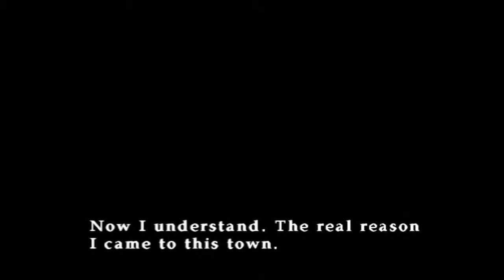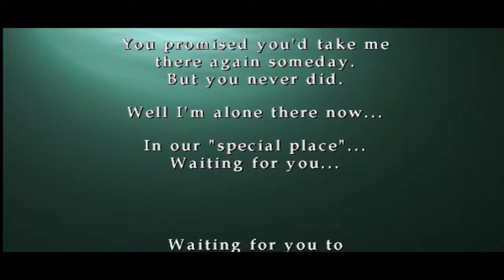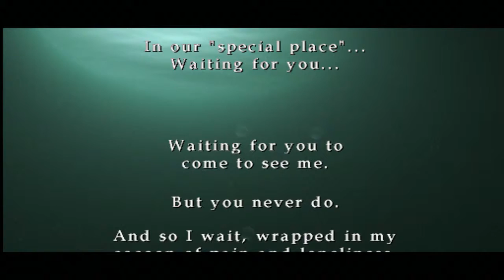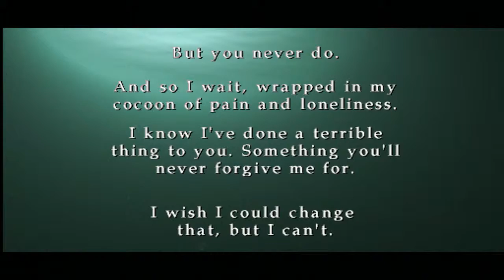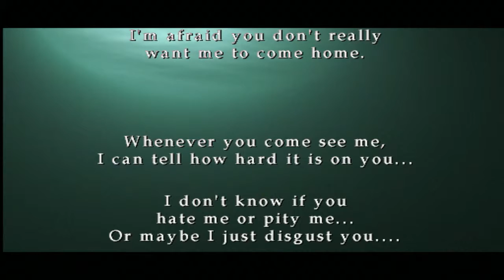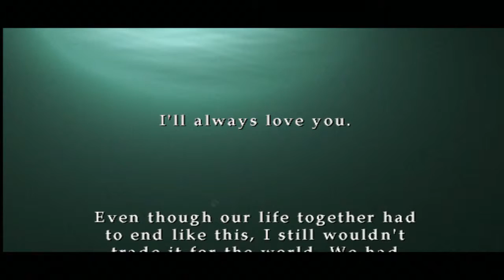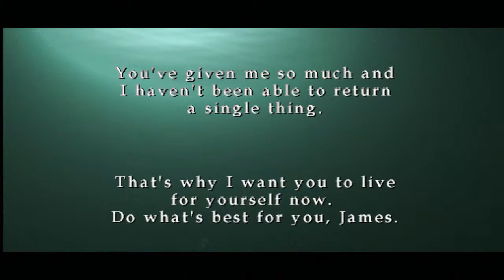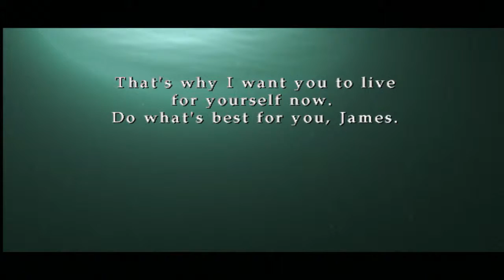Down Under AJ Plays Silent Hill 2 #19 This could be the end but maybe not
So this is the end huh? At least it isn’t the end of the world or is it? We encounter Mary/Maria/Thing who doesn’t seem to be too happy to see us. Ah well we face everything that’s coming to us with gusto just like we have all this season. This may be not the ending we wanted but it’s the ending that was written for us. (discordant music plays)